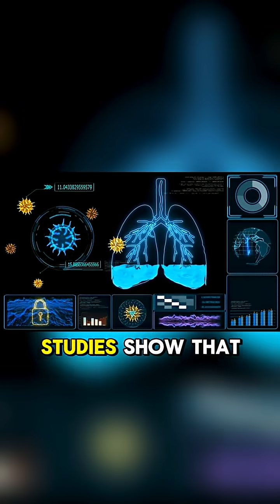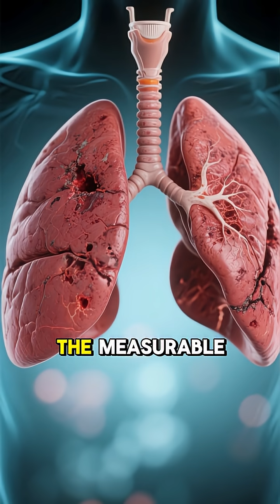How long would it take for the small, daily exposure to city traffic pollution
We're diving into the terrifying science of city pollution to reveal the shocking truth about how long it takes to cause permanent lung damage! Find out the exact timeline for chronic exposure and why microscopic particles are a silent, invisible killer.